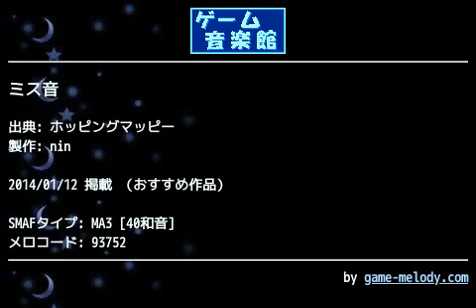ミス音 (ホッピングマッピー) by nin | ゲーム音楽館☆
投稿者: nin
投稿者コメント: ミスをした際のミュージックです。